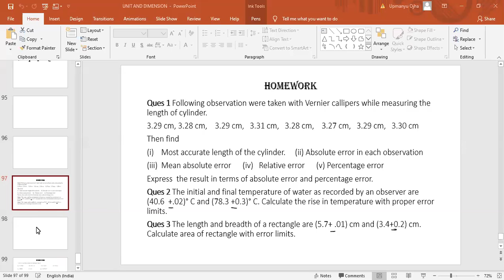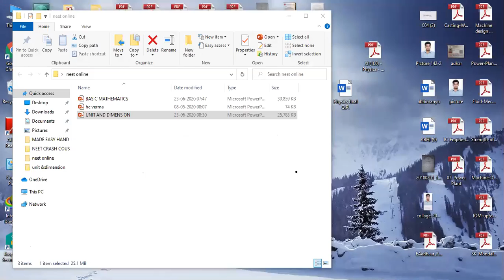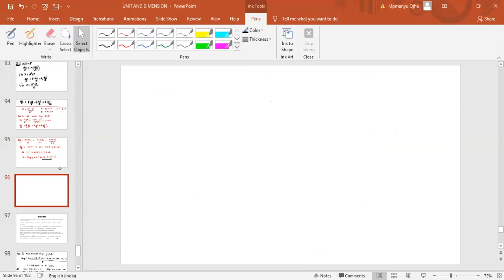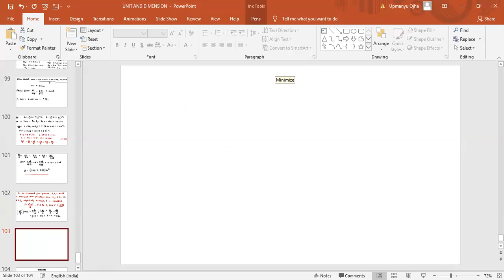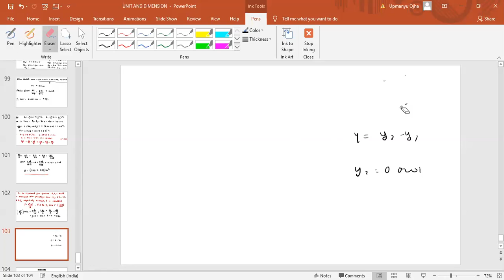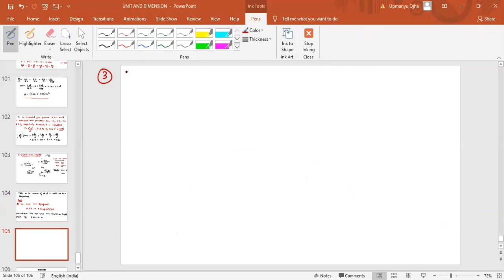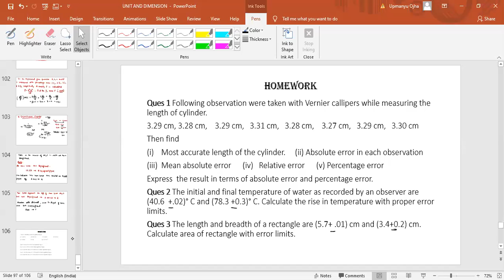June 23 - 11th NEET | Physics - SZ2